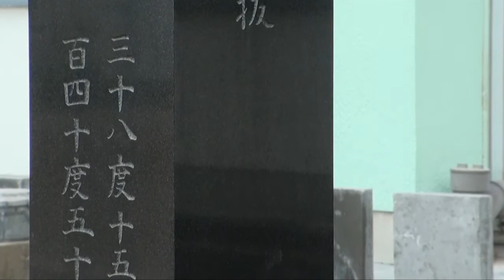【学校と震災】 仙台市立岡田小学校 （1）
5時間目が終わった14:40すぎ、集団下校をする予定で生徒たちが校庭に集まってきたときに、地震が起きました。15:30頃に津波が来ているとの情報を知り、避難してきた地域住民とともに学校の屋上へ登りました。

３がつ１１にちをわすれないためにセンター